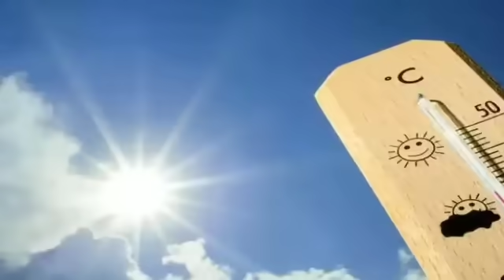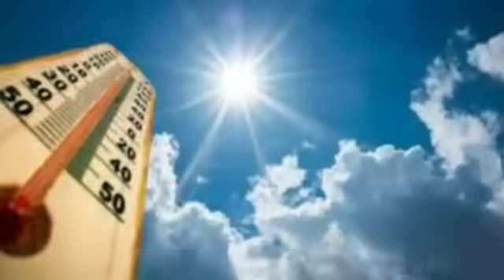দক্ষিণবঙ্গের দুয়ারে বন্যা, প্রচুর জল ছাড়ল DVC, ৫ তারিখ পর্যন্ত ভারীবৃষ্টি l Weather News